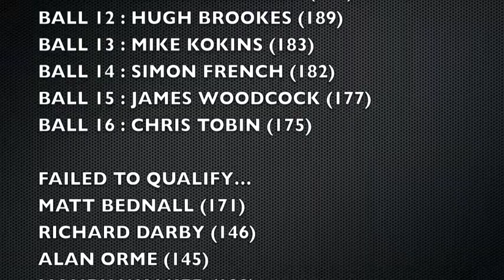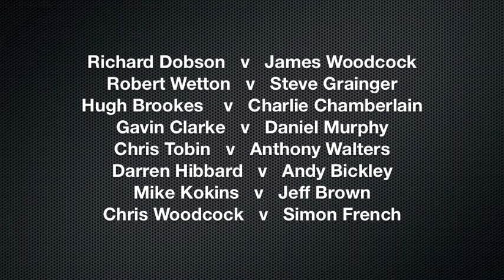Mark Mapletoft Memorial Cup Draw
Wade Spring Goals Game.
Mark Mapletoft Memorial Cup -Knockout First Round Draw